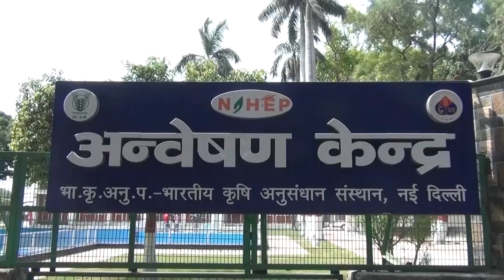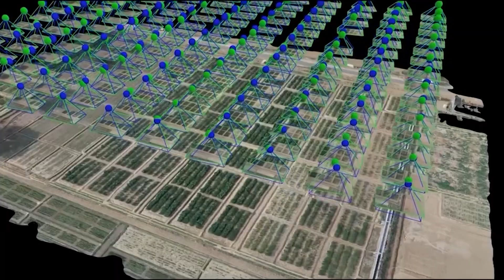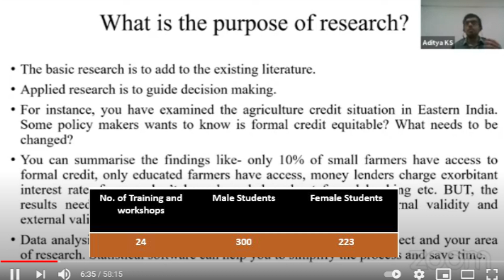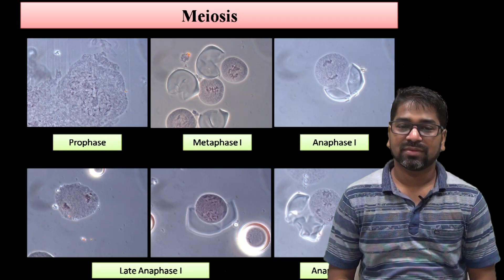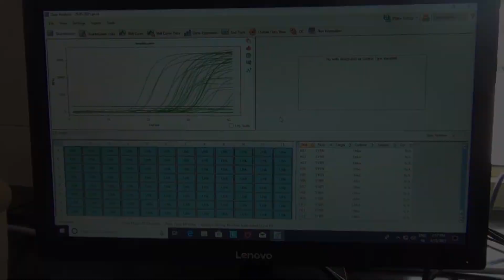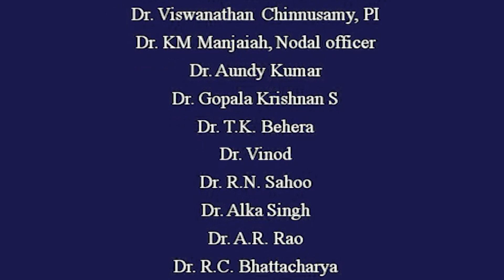Glimpses of NAHEP-CAAST at ICAR-IARI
IARI, Pusa, New Delhi, NAHEP, CAAST, Discovery Centre